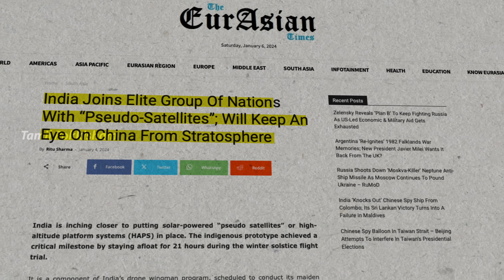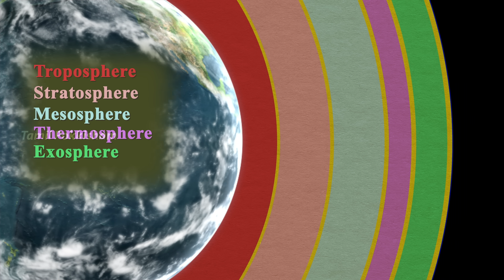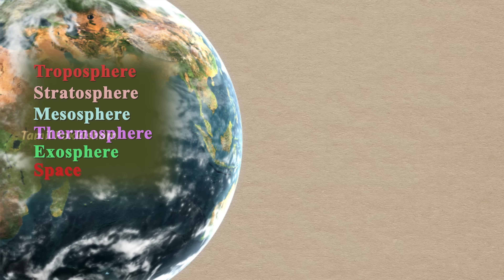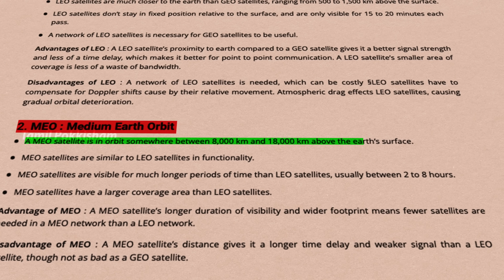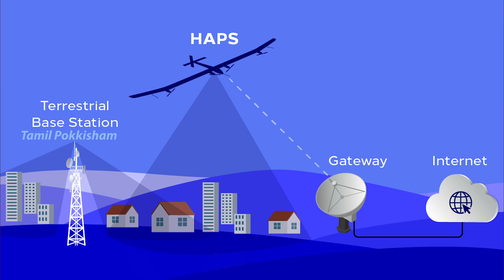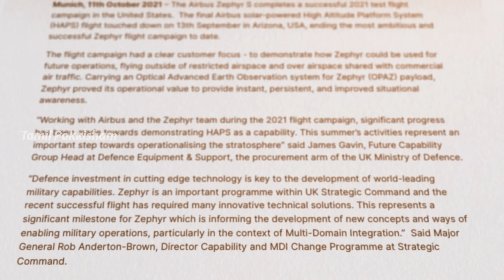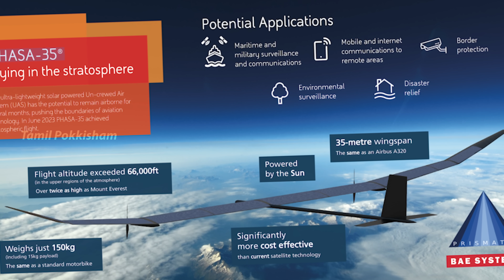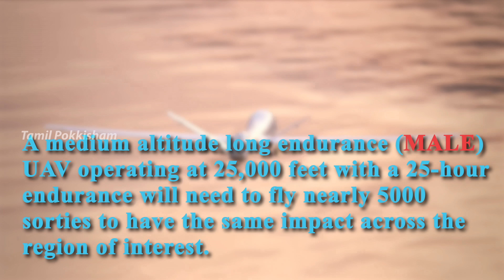Pseudo Satellite உளவாளியை களமிறக்கும் இந்தியா | HAPS Technology | Tamil | TP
Rajalakshmi Eduverse is an Edtech platform of Rajalakshmi School of Business which provides online and hybrid upskilling courses like Business Analytics, Digital Marketing, Supply Chain Management & Fintech, Python, Data Science, Full stack development, and financial management accounting course to learners and confers aluminium status and placement support.

What are high-altitude pseudo satellites?
High-altitude pseudo satellites, or HAPS, are unmanned air vehicles that can hold a fixed position. They could be airplanes, airships or balloons.

HAPS operate in the stratosphere, closer to Earth than many satellites but further up than drones and conventional aircraft. They offer continuous coverage and flexibility.

இப்படிக்கு,
விக்கி.